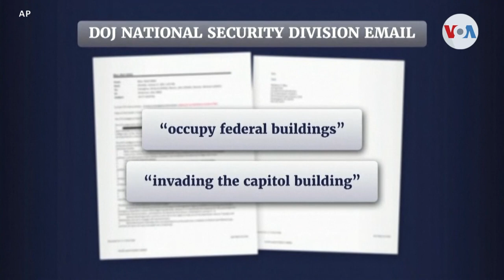Exasistente de la Casa Blanca reveló acciones de Trump el seis de enero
El comité legislativo que investiga el asalto al Capitolio, en una audiencia inesperada, escuchó este martes a Cassidy Hutchinson, exasistente de Mark Meadows, el último jefe de gabinete de Donald Trump, para entender las acciones del expresidente el seis de enero y su actitud aquel día. Iacopo Luzi, en el Congreso, nos cuenta.

¡Visítenos!